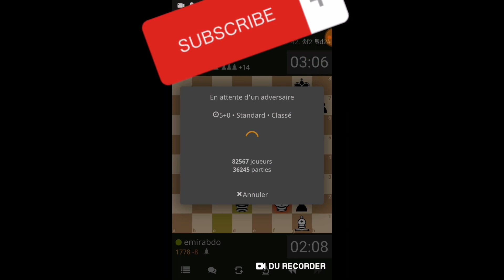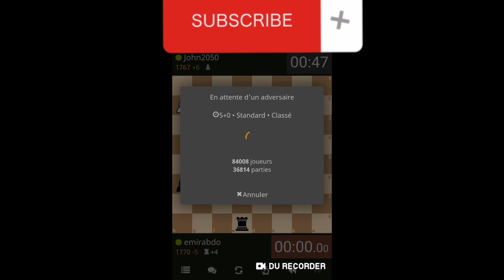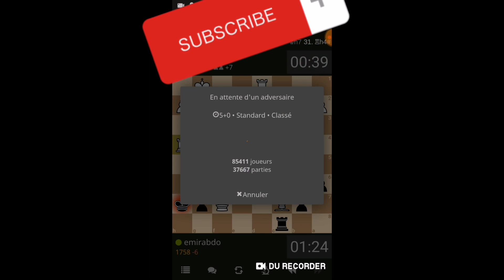The most beautiful chess game ever played " Partie 7 "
Chess has been having a resurgence in popularity this year so I have finally acquiesced to semi-popular demand and started to play a bit. First, let's hone our skills and get a little more warmed up and then let's conquer chess .